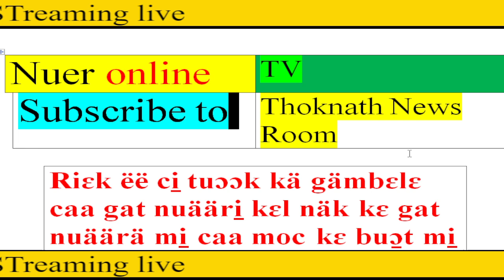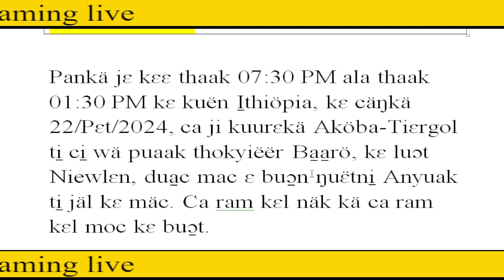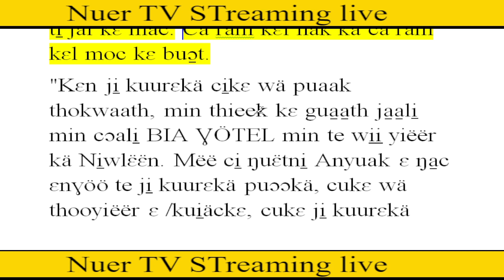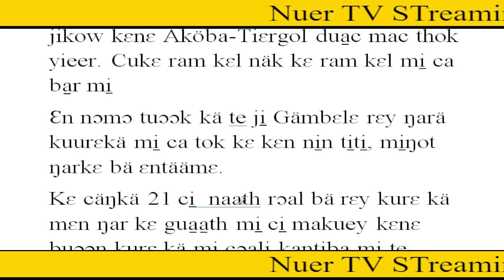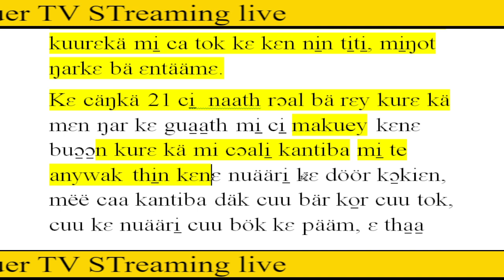nuer tv läär, riɛk ɛn näk nuääri̠ rɛy wec kä gämbɛlɛ gua̱a̱th kuurɛ kä